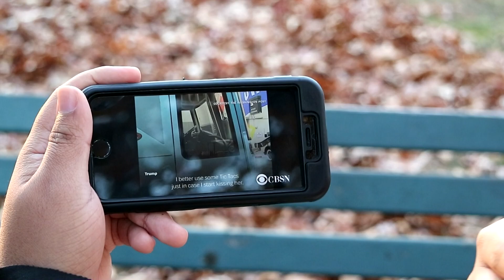Project Paradox December 2016 Update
Really got 'em with that gaslight.